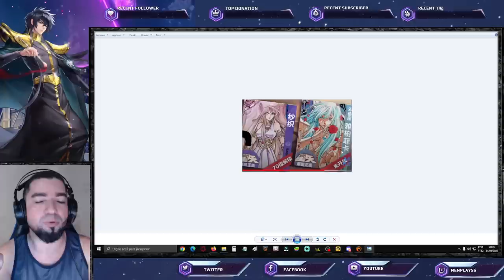21 Eventos Que Podem Chegar no Mês de Aniversário de Saint Seiya Awakening